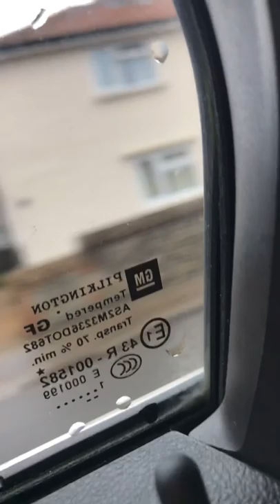I’m on holiday w/mum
Cool Kid